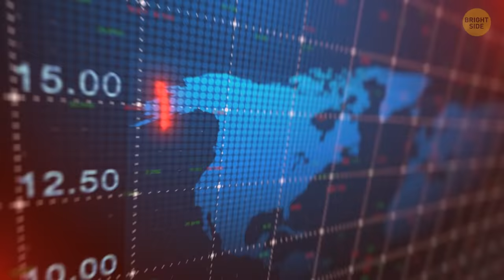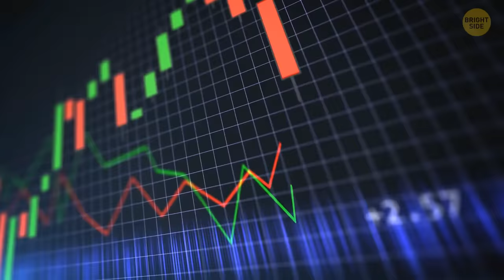Japanese Bees Do One Insane Thing to Defeat Giant Hornets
A bee versus a giant hornet - imagine such an epic battle! At first sight it seems obvious who can win a fight like that. It's like a battle between a kitten and a saber-toothed tiger. But think about an army of bees against an army of giant hornets: this would be a different story.

In this video we're gonna witness a step-by-step battle between bees and giant hornets with an unexpected ending. What is it gonna be like and what would this clash end with? Let's observe and see...